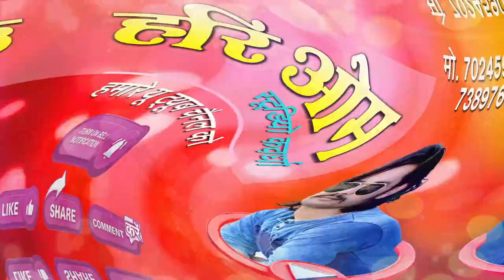TARI HARI NANA || SUPER HIT SUVA GEET || KU. KANAK SAHU तरी हरी ना ना... कु.कनक साहू सुवा गीत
Original Song : TARI HARI NA NA

Singer : KU. KANAK SAHU

निर्देशक :  देवेंद्र कुमार साहू
      दादा एंड दादी
दूधनाथ साहू,कुंती साहू

विशेष मार्गदर्शक
अजय अग्रवाल (अज्जू भैया गंडई)

Lyrics : कमलेश शर्मा बाबू

Ricording - Hariom Music Studio Kawardha

Producer : Sunil Bachker
प्रेरणा श्रोत-दुधमोंगरा गंडई
डॉ. पीसीलाल यादव
गौतम चंद जैन
द्वारिका यादव
हीरालाल साहू
दूधनाथ साहू
विशेष आभार
श्री शिव शक्ति मानस मंडली कटंगी गंडई
संग्राम सिंह पटेल
परेटन पटेल
लेखराम पटेल
खोरसिंह पटेल
पेशीराम पटेल
चेतराम रजक
संतोष पटेल

पेशीराम पटेल
संचालक -मनोज कुमार साहू
साहू साउंड कटंगी गंडई